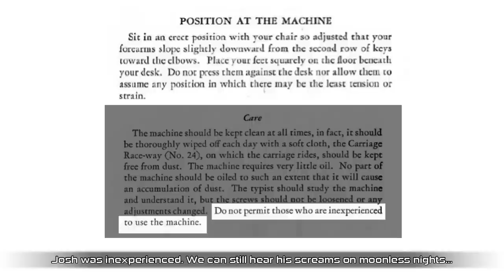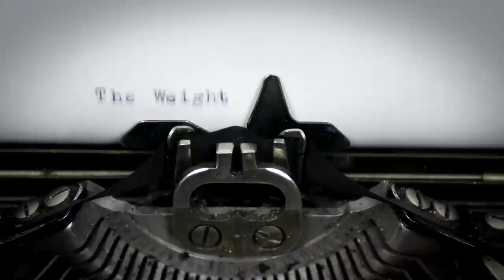LEGO 21327 Typewriter VS Real Vintage Typewriter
0:00 - START
1:38 - THE SIZE
2:09 - THE WEIGHT
2:27 - THE SOUND
3:07 - THE KEYBOARD
4:39 - THE FUNCTIONS